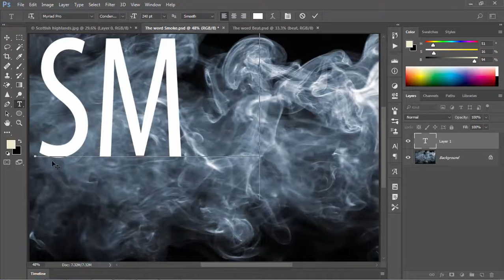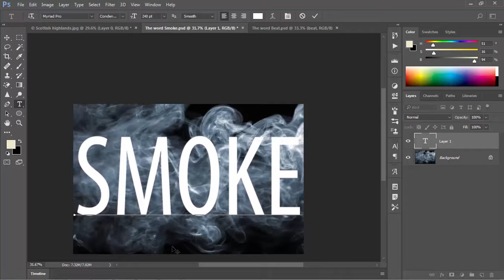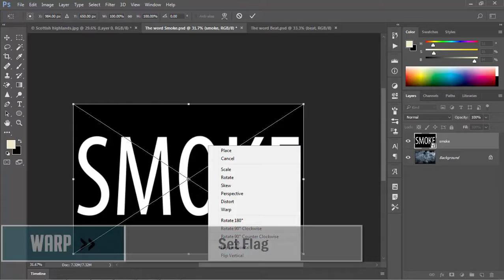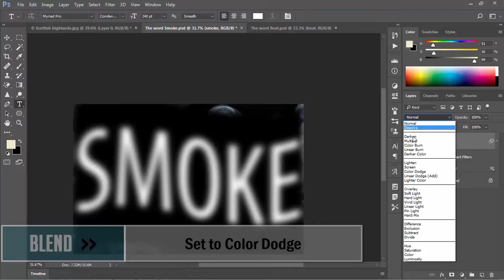Smoky Effect in Photoshop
In this photoshop tutorial video you will see, a Smoky  Text effect tutorial  in photoshop cc 2017